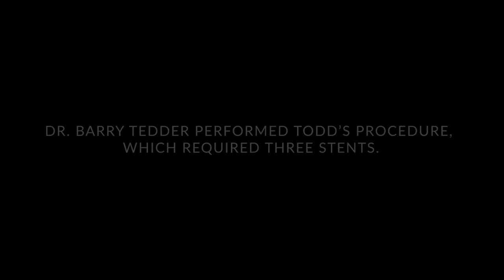St. Bernards Great Stories - Fight, Fight, Fight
When Todd Pettit had a major heart attack at a very young age, he turned to St. Bernards to make sure it would never happen again.